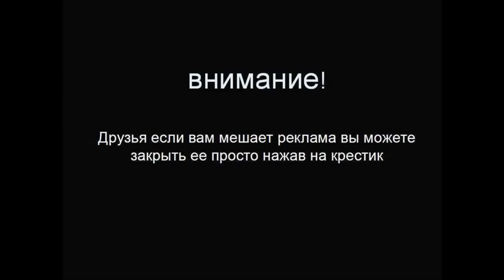Премьера ! МАЗ 504 ! Не пропусти !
МАЗ-504 — советский седельный тягач, выпускавшийся на Минском автомобильном заводе. С 1965 по 1970 годы выпускался базовый седельный тягач МАЗ-504. С 1970 по 1977 годы базовый седельный тягач МАЗ-504А.